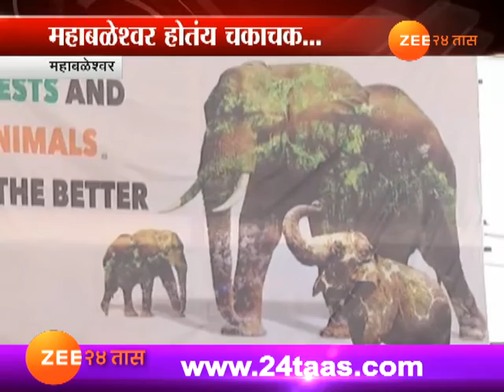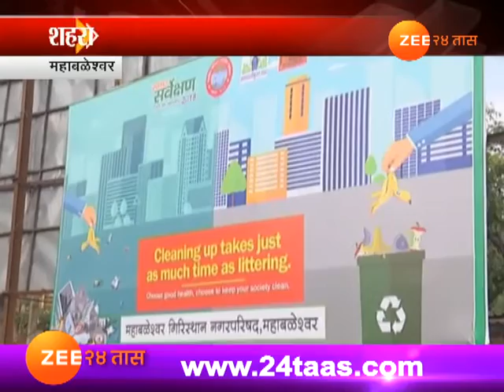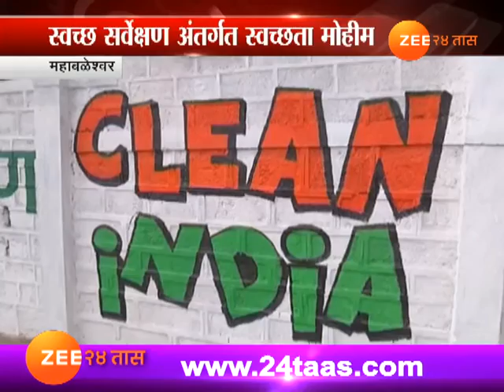महाबळेश्वर | शहरातल्या भिंतींवरुन स्वच्छेतेचा संदेश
Mahabaleshwar Give Cleansiness Message Through Wall Paintings